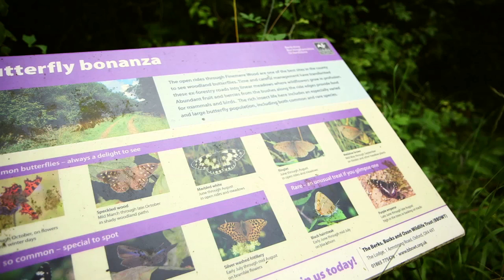What's best for Britain?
Watch why staying In Europe is so important for Britain and then join our campaign today